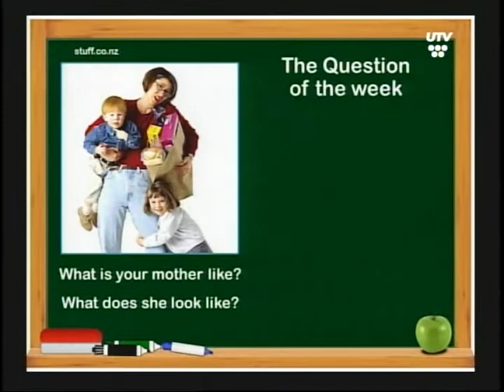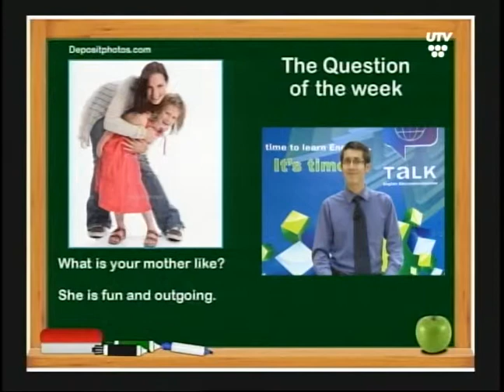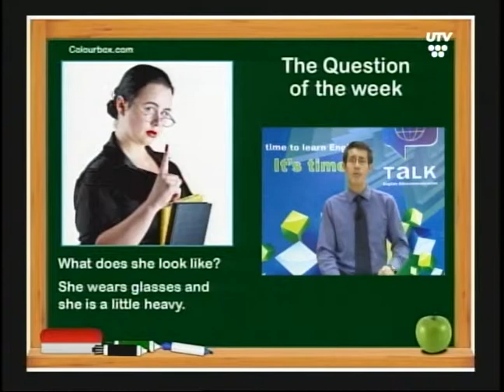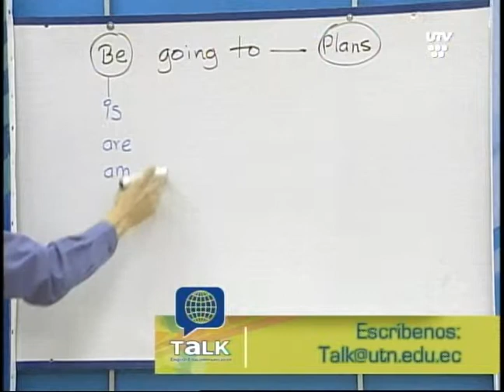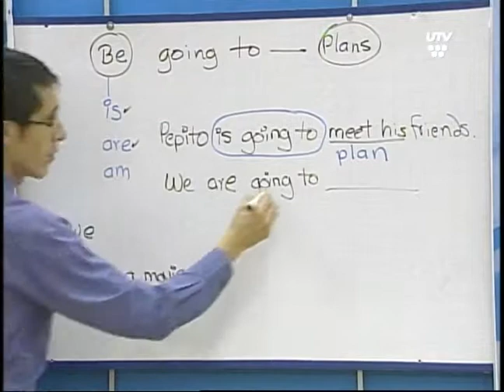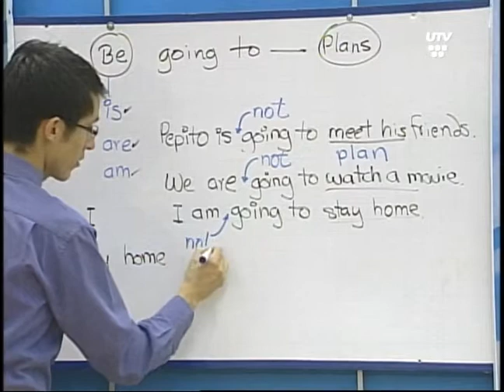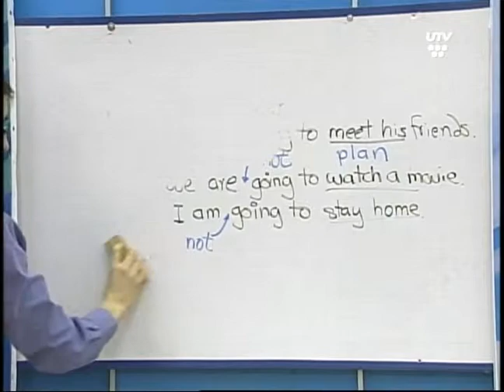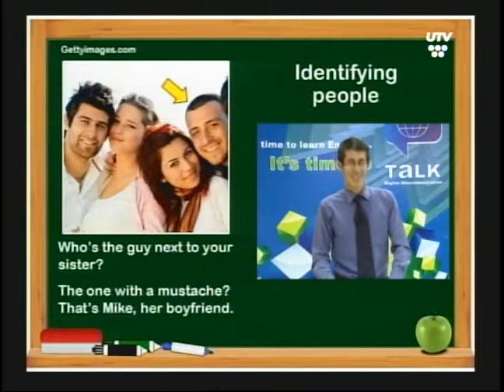TALK UTV Class 209 | Identifying People